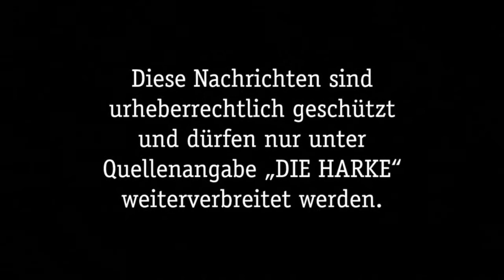DIE HARKE vom 06.02.2018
Der erste Tag der Woche ist geschafft! Also - wohlverdient die Füße hochlegen und die HARKE Video-News für Dienstag, 6. Februar, anschauen :)

- “Luisa” soll hilflose Frauen schützen
- DLRG gibt auch Erwachsenenkurse
- Doch Alternativen zur Ausschreibung?
- Zwei Sachsen kaufen IVG-Gelände
- Holzbündel für mehr Fische und Arten
- HSG: Abstiegssorgen vorerst erledigt
- TSC holt in Friedberg vierten Platz